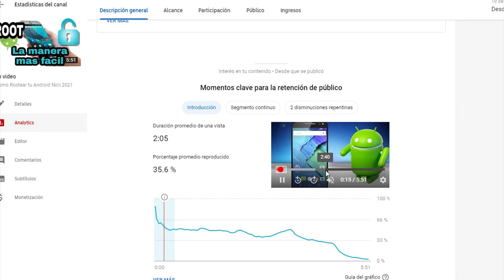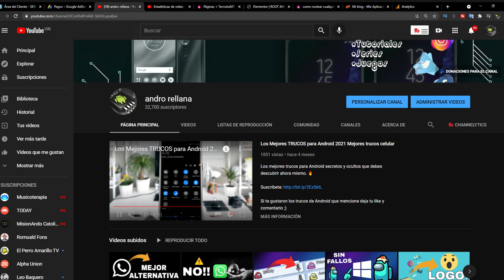Como Rootear cualquier android | 2024 Nuevo Método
Si quieres Rootear tu teléfono Android as llegado al lugar correcto, esto solo es una introducción al video que subiré pronto ablando sobre el tema.